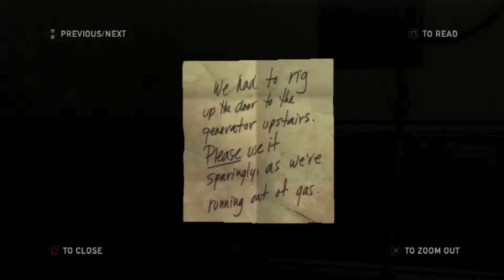"The Last of Us" (Part 17): Fire Fly University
Hey Guys!
Made if to where the Fire Flies are supposed to be, but in "The Last of Us" it is not that easy.

Recorded by Covex